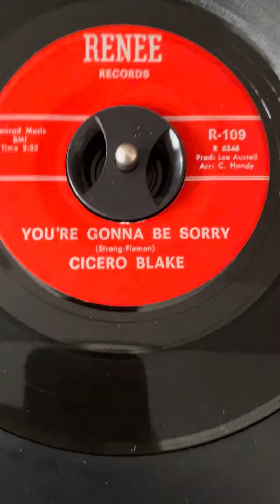Cicero Blake Your Gonna Be Sorry Renee